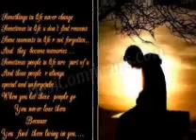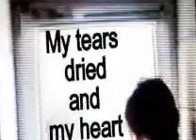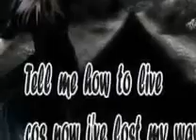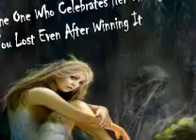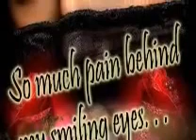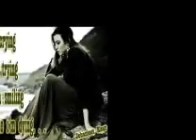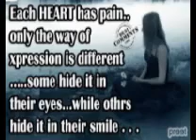YouTube PASHTO SONG WITH THE PICTURE OF LOVE